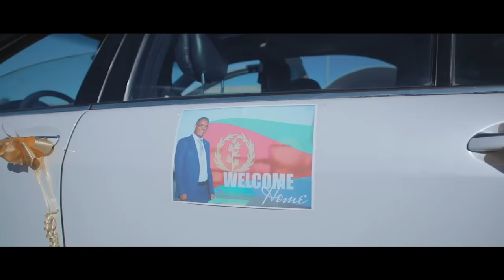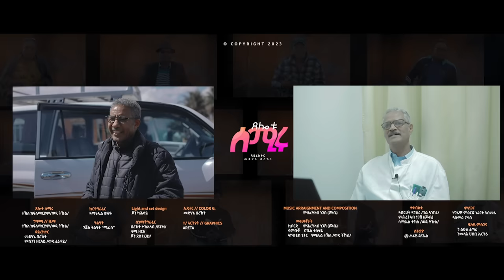Tekle Kiflemariam (Wedi Tukul) - Tselotu Semirulu - ጸሎቱ ሰሚሩሉ - ተኽለ (ወዲ-ትኹል) New Eritrean Music 2023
Welcome to Tekle Kiflemariam Wedi Tukul's Channel.

Eritrean Tigrigia Music by legend  Wedi Tukul - Released on 2023

Bahlna production 2023